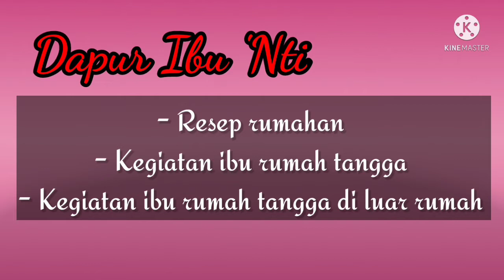Sayur Oblok-oblok Mlandingan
Sayur oblok-oblok mlandingan adalah sayur khas dari Jawa Tengah.

Bahan-bahannya :
- 1 Butir kelapa muda parut
- 1,5 ons mlandingan / petai cina
- 3 genggam daun tangkil
- 3 buah cabai hijau (saya pakai yang ukuran besar)
- 1 ons teri
- 0,5 papan tempe
- 600ml - 750ml air

Bumbu halus :
- 12 siung bawang merah
- 4 siung bawang putih
- 3 ruas jari kencur
-  0,5 sdt ketumbar bubuk

- Garam, gula & penyedap rasa secukupnya

0blok-oblokmlandingan
Oblok-obloklamtoro